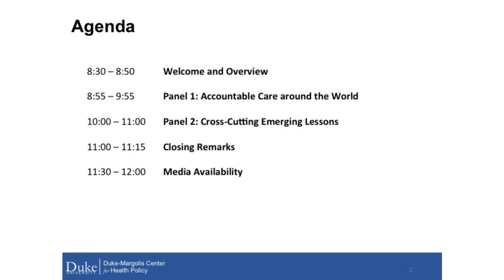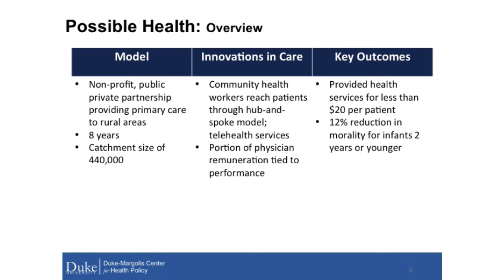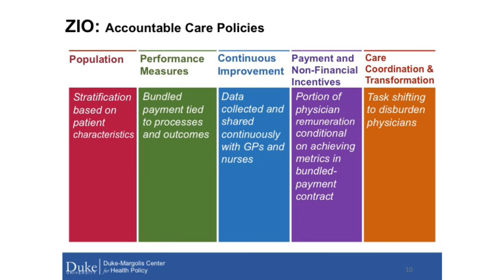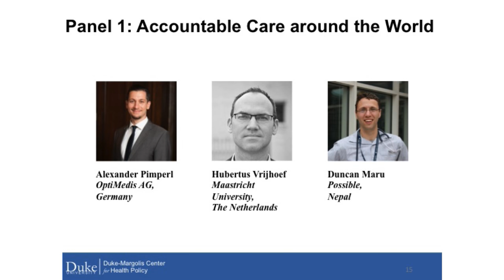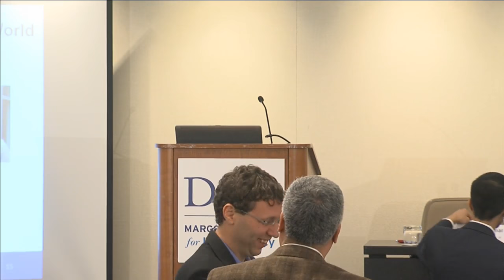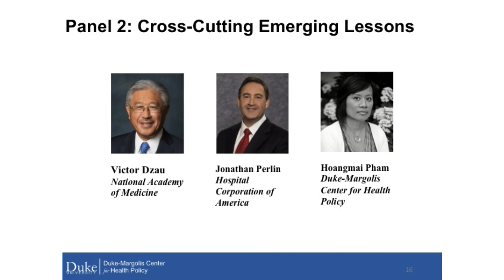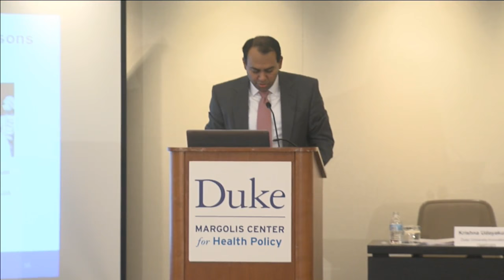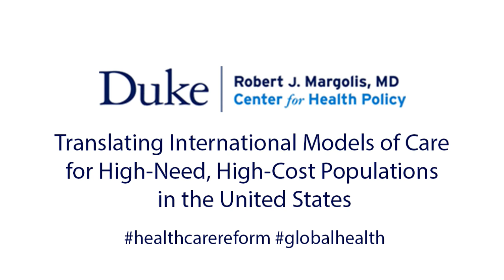Translating International Models of Accountable Care for High-Need, High-Cost Populations in the US